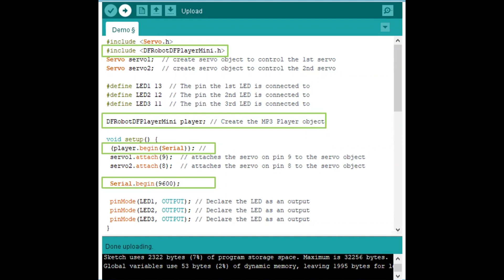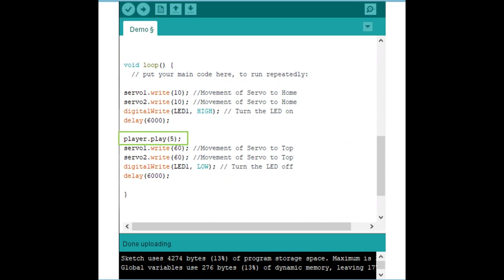STEM Mini-Dome Audio CODE Guide